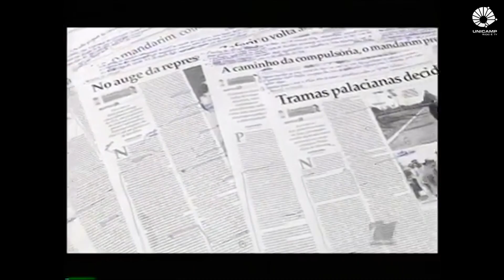O Mandarim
Lançamento: 2006.
Sinopse: A partir de uma entrevista com o jornalista e escritor Eustáquio Gomes, autor do livro “O Mandarim”, o programa Repórter Unicamp resgata a formação da universidade e parte da trajetória do ex-reitor Zeferino Vaz.
Assim como no livro “O Mandarim”, no vídeo o jornalista narra os bastidores da época. O projeto para os cursos, a vinda de professores estrangeiros e brasileiros de ideologia oposta. A ousadia de trazer docentes de esquerda, em plena ditadura militar. O programa traz imagens raras do idealizador e fundador da Unicamp e depoimentos de quem viveu histórias curiosas envolvendo Zeferino Vaz. Apresentação: Fábio Guzzo. Reportagem: Carina Lisboa; Fábio Guzzo; Marina Mueller. Imagens: Jorge Calhau; João Ricardo 'Boi'.